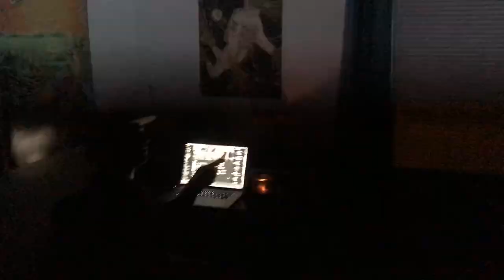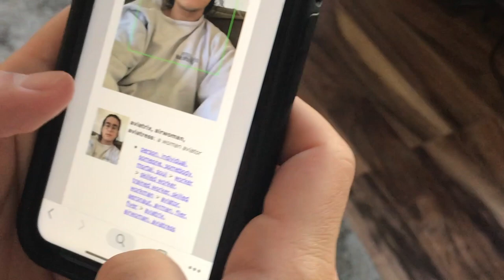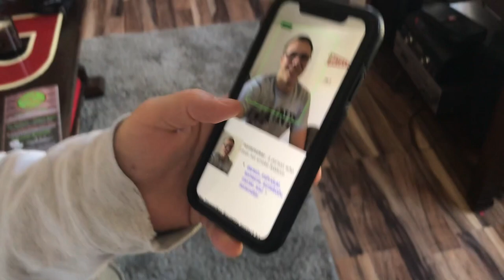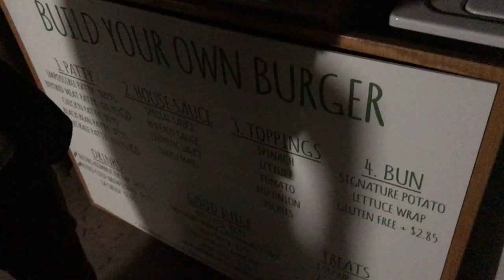Random People Showed Up at Our House- New Brunswick Vlog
Tried out a new vlog format this weekend

Flycatcher
(The band that played the basement show)

Social Media...